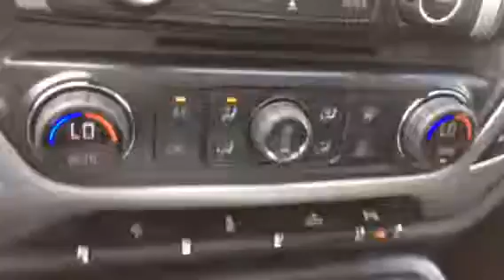2018 GMC Sierra SLT 1500 4WD (191954)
This is an amazing truck for all your towing and hauling needs. Fuel efficient. Come into brooks motor products today to see what else we have to offer you!